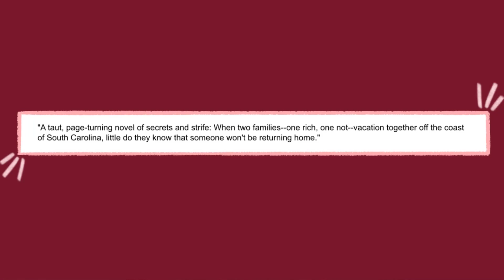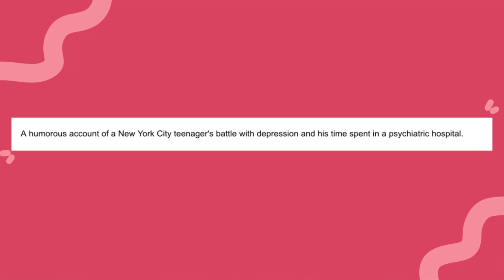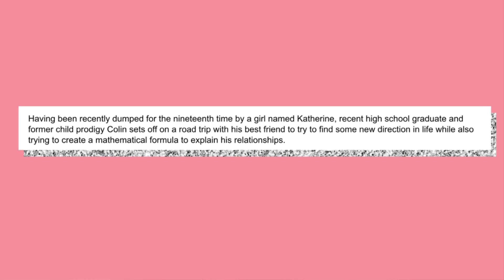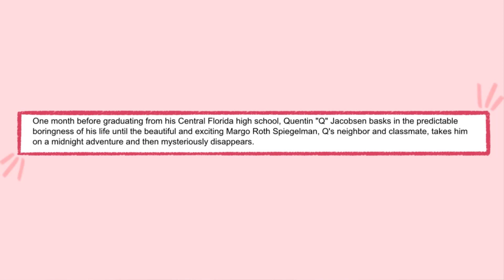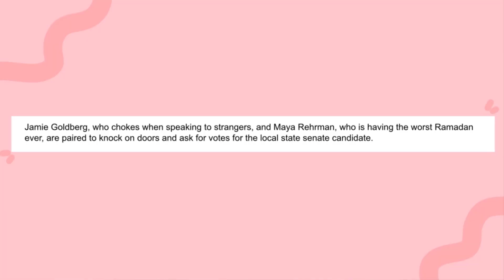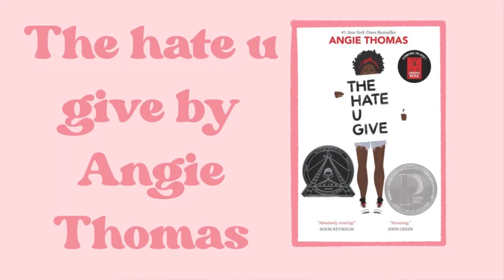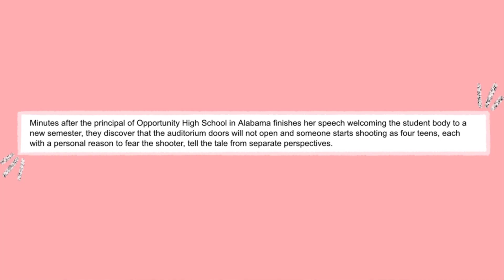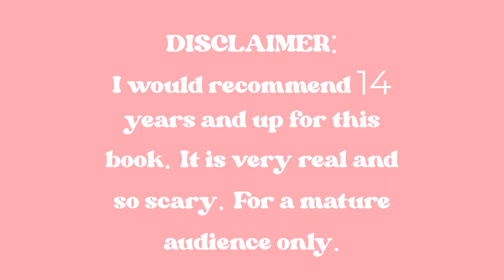HONEST REVIEWS AND RECOMMENDATIONS FOR 10 POPULAR YOUNG ADULT BOOKS l part two l 2021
HONEST REVIEWS AND RECOMMENDATIONS FOR 10 POPULAR YOUNG ADULT BOOKS l part two l

BOOK REVIEWS YAYAYAY!! It is no secret that I ADORE reading so.. I am back at ya with more young adult book recommendations!! You’re the best:)

Dope drums loofi- Music by ninjoi. - Acceptance

Time Stamps:
0:00 Heyy
0:41 Least favorite
1:48 Book 9/10
2:45 Book 8/10
3:40 Book 7/10
4:50 Book 6/10
5:40 Book 5/10
6:57 Book 4/10
7:49 Book 3/10
8:50 Book 2/10
9:55 Book 1/10
11:53 Thanks for watching!